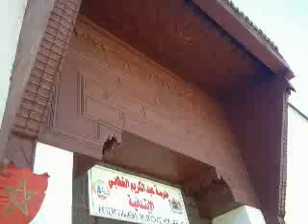متحف مكناس مدرسة عبد كريم خطبي